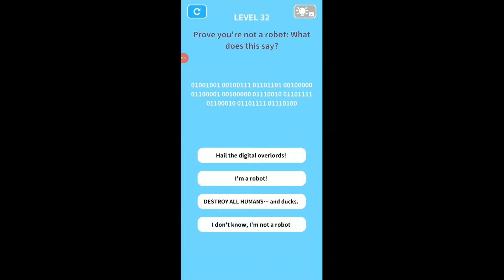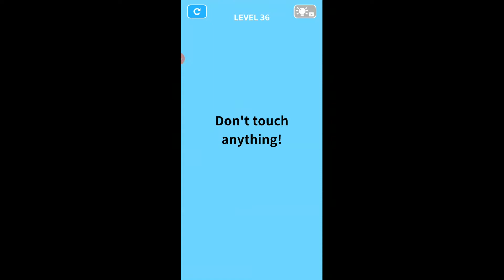BRAIN GAME 3D LEVEL 31 32 33 34 35 36 37 38 39 40 ANSWERS WALKTHROUGH